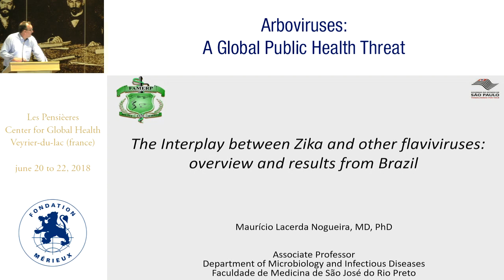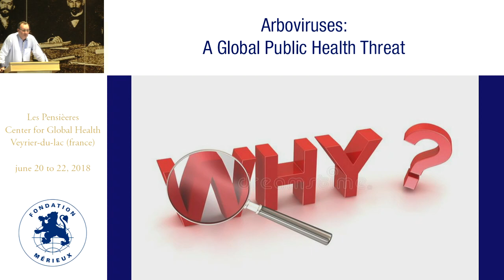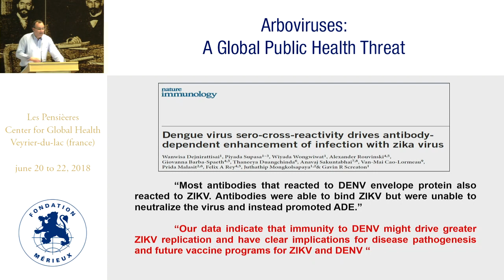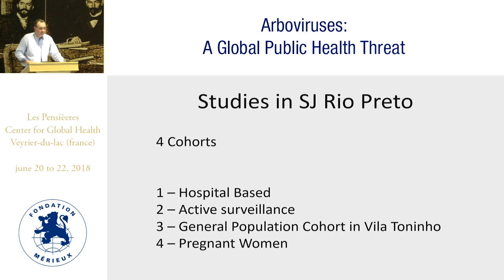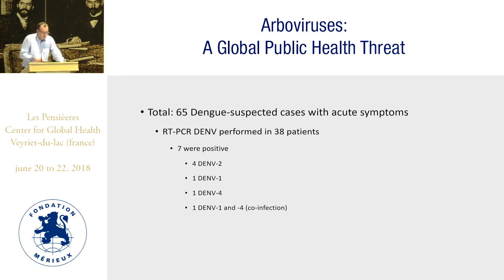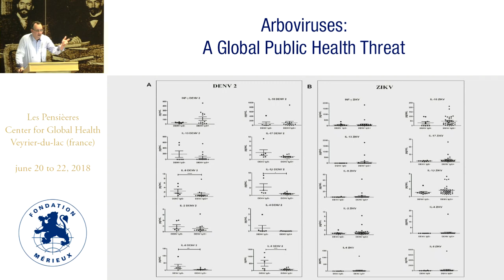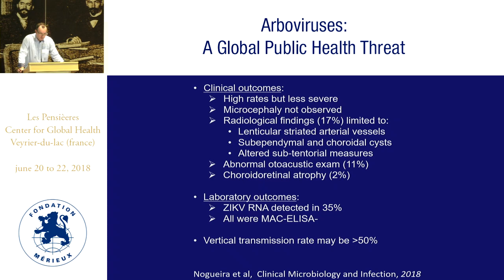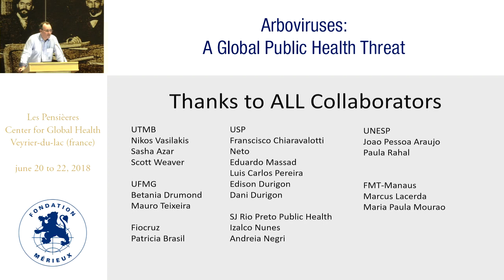Mauricio Lacerda Nogueira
The interplay between different flaviviruses: overview and results from Brazil